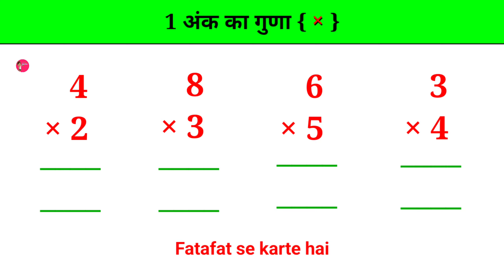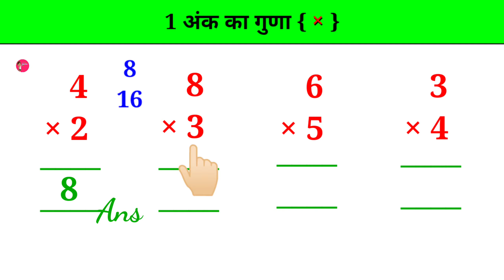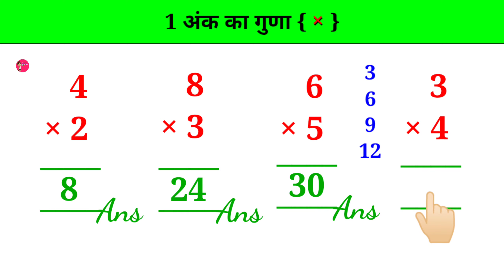ek ank ka guna / एक अंक वाली संख्या का गुणा / multiplication of single digit number / new 2024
Basic Math & Reasoning
Hi viewers

In this video we learn multiplication of one (single) digit
इस वीडियो मे हम एक अंकीय संख्या का गुणा सीखींगे